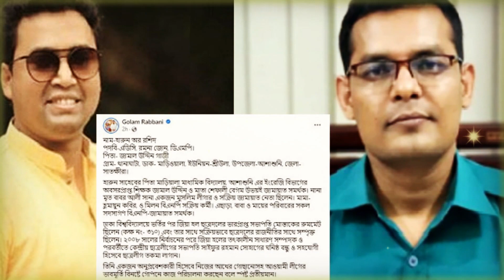ফাঁস হয়ে গেলো সেই গোপন ভিডিও! দেখুন হাসাপাতালের রুমে হারুনের সাথে কি এমন করছিল সানজিদা? ADC Harun